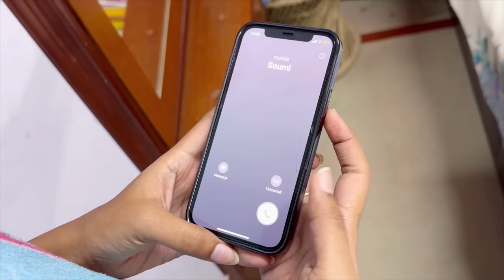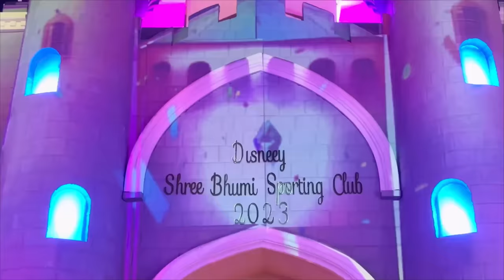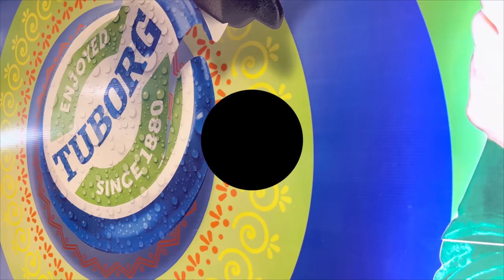Thoughts while Pandal hopping 💕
Thumbnail By @itsbhaiya7675